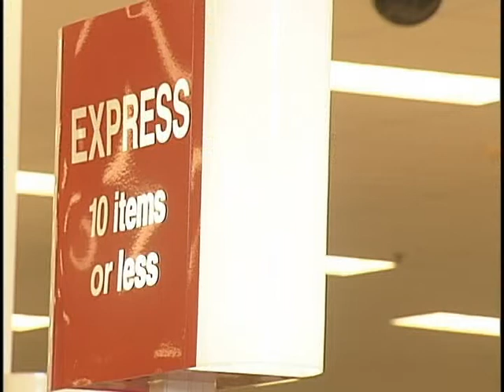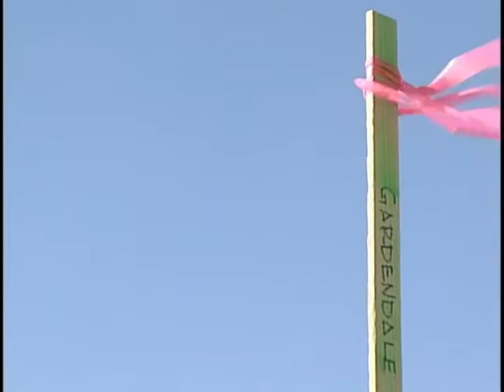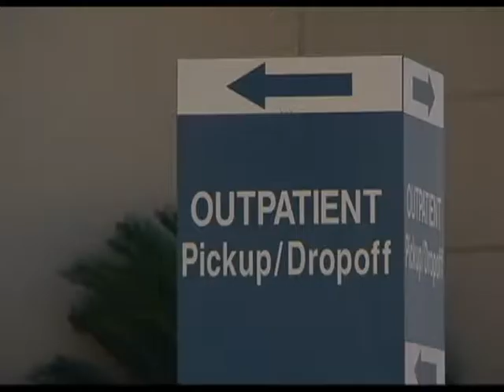Jay Dean - Photojournalism Demo Reel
Demo reel from KWES-TV and KEYE-TV internship